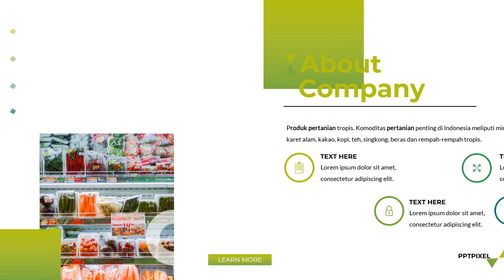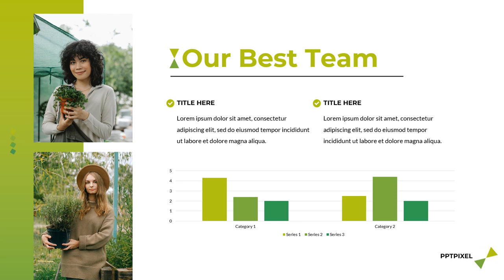Promosi Hasil Pertanian Presentasi Template Powerpoint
KUMPULAN CONTOH VIDEO KAMI
2. CONTOH VIDEO FASHION SHOW
5. CONTOH VIDEO PERSONAL BRANDING
7. CONTOH VIDEO COMPANY PROFILE
8. CONTOH VIDEO PROMOSI MASAKAN
9. CONTOH VIDEO IKLAN KENDARAAN
10. CONTOH VIDEO UCAPAN, UNDANGAN

By : Iptahudin
m.me/iptah